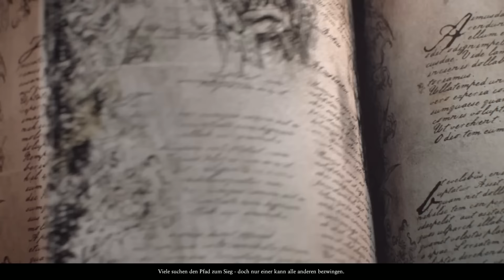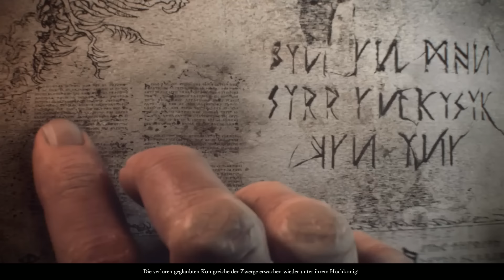Total War Warhammer Deutsch Let's Play #001 - Aufstieg eines Imperiums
Total War Warhammer Imperium Deutsch | Total War Warhammer Imperium Gameplay Deutsch

▼Let's Play Total War Warhammer Imperium Infos▼
Die Echos unaufhörlicher Kämpfe schallten durch die Alte Welt. Die einzige Konstante ist der KRIEG!

Total War: WARHAMMER kombiniert eine packende rundenbasierte Aufbausimulation mit explosiven, bildgewaltigen Echtzeit-Schlachten im lebendigen und unglaublichen Universum von Warhammer Fantasy zu einem Fantasy-Strategiespiel von legendärem Ausmaß.

Befehlige das Imperium, die Vampirgrafen oder die Grünhäute - vier vollkommen unterschiedliche Rassen mit jeweils einzigartigen Charakteren, Kampfeinheiten und Spielweisen.

Führe deine Armeen als einer von acht Legendären Kriegsherren aus der Welt von Warhammer Fantasy in die Schlacht, hart erkämpft in individuellen Missionskampagnen und ausgestattet mit legendären Waffen, Rüstungen und tödlicher Magie.

Zum ersten Mal in der Geschichte von Total War kämpfst du mit der Macht magischer Stürme und erhebst dich in die Lüfte auf dem Rücken fliegender Kreaturen, von wilden Drachen und Lindwürmern bis hin zu riesigen Greifen.

Zum Anbeginn einer neuen Ära erwarten dich Hunderte Stunden voller packendem Spielspaß. Total War: WARHAMMER erweckt eine Welt legendärer Helden, gewaltiger Bestien, fliegender Kreaturen, magischer Energiestürme und Regimenter albtraumhafter Krieger zum Leben.

► Let's Play Total War Warhammer Imperium Deutsch mit Kommentaren von DrProof (2016)
Mehr Informationen zum Spiel:

EIZO FS2735:
EIZO FS2434: